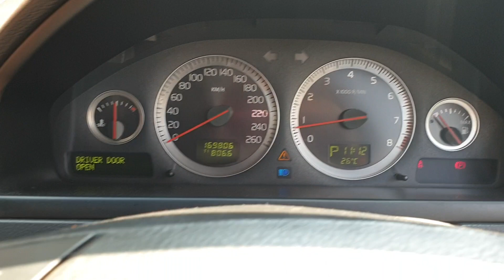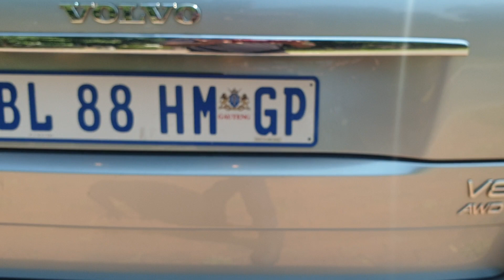CarFling Inspection: 2007 Volvo Xc90 V8 Executive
Auction End Date: Thursday, 13 April 2023
Auction ID: 2166513

Vehicle: 2007 Volvo Xc90 V8 Executive
Mileage: 169 806km
Transmission: Automatic
Fuel: Petrol

Starting Bid: R65 000
Trade Price: R88 400
Reconditioning Cost: R10 800